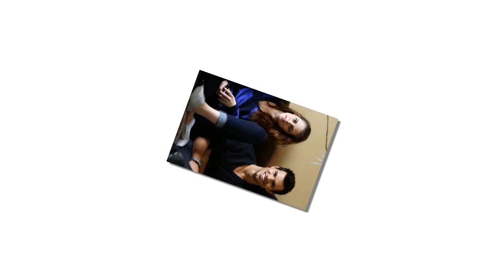‘Twilight’ friendships are forever: Kristen Stewart and Taylor Lautner Reunite For His Birthday